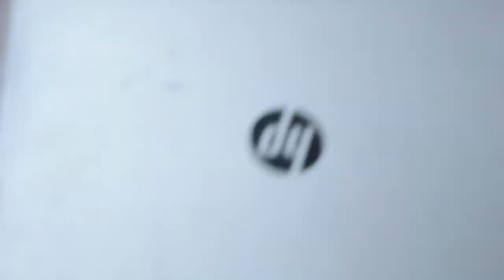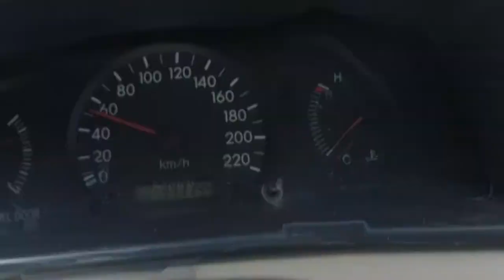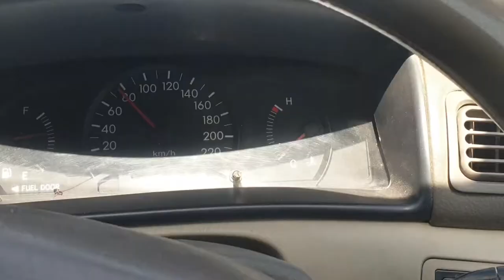going to abbottabad for shai daal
we go to abbotabad  for laptop that i can use for editing for video
and comback on same day